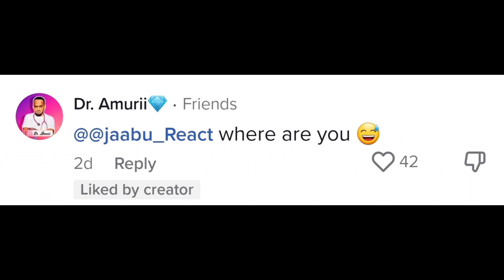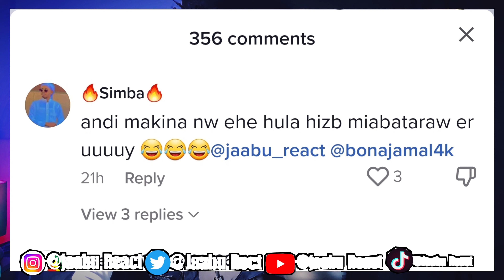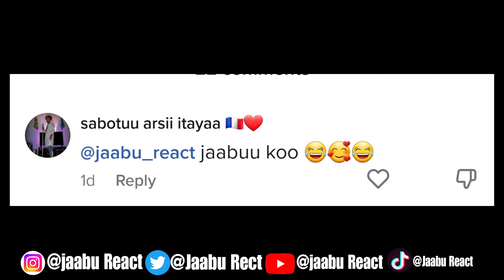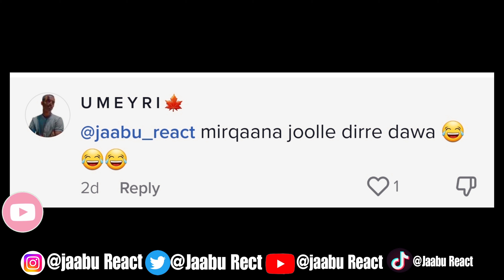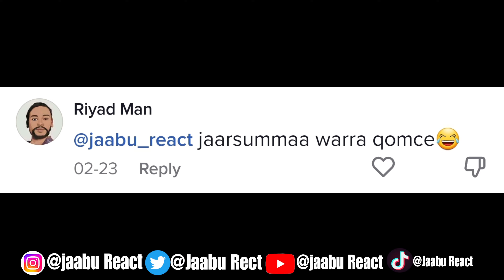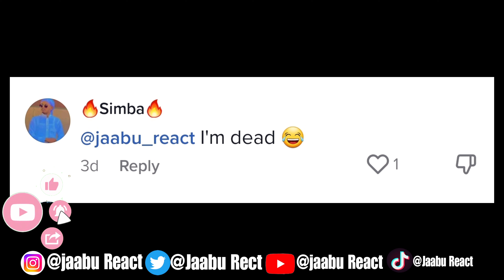Vidiyoo dhoksaadhaan waraabbame She kamaalii fii Kullee |imo call video |Oromo reaction video |jabu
this video is free of various objects
for example such as
sexual intercourse
hatred for humanity
politics and religion
It is free from all harmful things ,our videos contain only funny and entertaining
share our videos to reach as many people as possible in EVERY way possible you will always find fun and entertaining stuff here twice a week

such as
        TIKTOK            )             @jaabureact
        INSTEGRAM   )
       TIWITTER        )